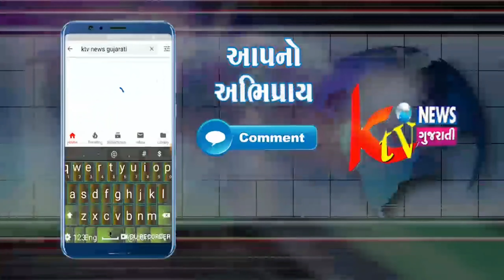THARA: થરાના વાળીનાથ મહાદેવ મંદિર દ્વારા જરૂરીયાત મંદ લોકો માટે કીટ કાંકરેજ મામલતદારને આપવામાં આ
થરાના વાળીનાથ મહાદેવ મંદિર દ્વારા જરૂરીયાત મંદ લોકો માટે કીટ કાંકરેજ મામલતદારને
આપવામાં આવી.